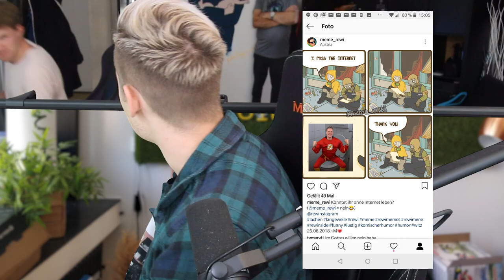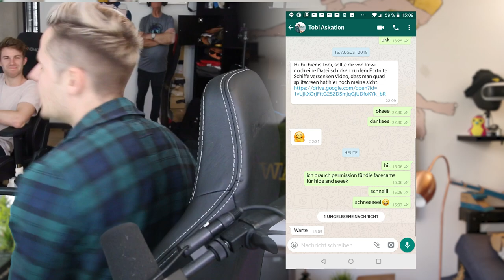REWI MEMES V10 (Hört doch ENDLICH AUF BITTE!!)